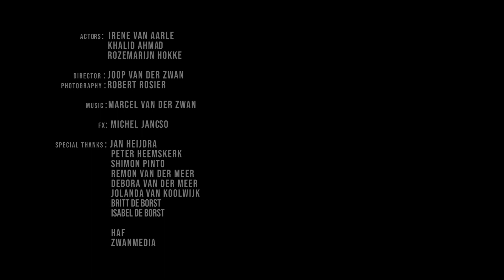Slaap Lekker - Halloween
Halloween film, om je dood schikken , deze film is niet voor jonge kijkers geschikt. zet je geluid aan op 10 +
Durf jij nog te slapen vanavond.